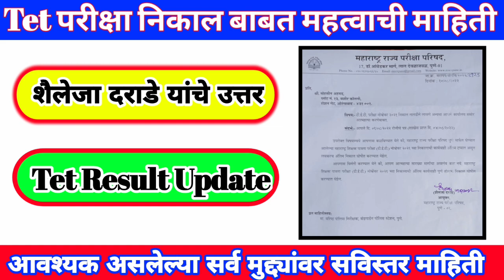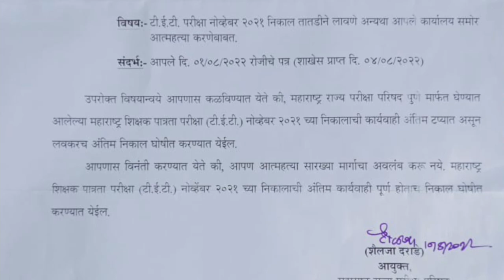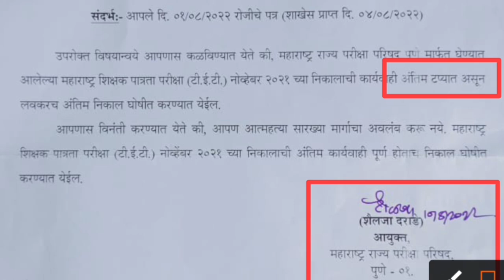Tet चा Result केंव्हा लागणार? | परीक्षा परिषदेची मागणी | Maha Tet Result Update